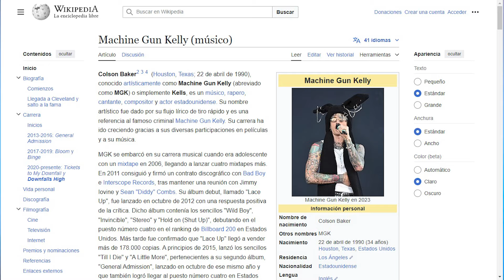*Reacción* CHRISTINA AGUILERA | The 25th Anniversary | Spotify Anniversaries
Christina Aguilera cantó en directo en los estudios de Spotify en Los Angeles con motivo del 25 aniversario del lanzamiento de su álbum debut “Christina Aguilera”.
Yo aprovecho esta oportunidad para REACCIONAR a una de las voces más influyentes en los cantantes de mi generación.

Vocal coah reacciona a Chistina Aguilera
Músico reacciona a Christina Aguilera

La técnica de Christina Aguilera es muy personal, sube mucho la lengua, la endurece logrando un color engolado que la identifica y le da sello Christina. Con una potencia vocal descomunal, una agilidad e ingenio para los melismas, con los años su voz ha cogido más peso en medios y agudos y se presenta en este directo con un timbre hermoso de mezzo soprano, mucho gusto musical y nada de pretensiones vocales.

Los arreglos musicales, los coristas, los músicos acompañantes son brillantes y no pude parar de reaccionar a ellos porque la buena música me hace feliz.

Xtina
Cristina Aguilera
Christina en vivo
Spotify Christina
Qué tipo de voz tiene Christina Aguilera?
Qué técnica vocal usa Cristina Aguilera?